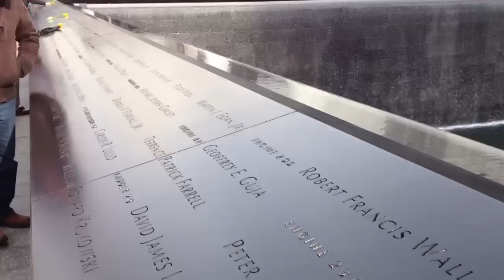Ground Zero Mausoleum Jan 2012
A short 40 second panorama of NYC's Ground Zero memorial in the heart of the Wall Street financial district. It is a very powerful architectural achievement. The two square holes leading almost as if to the centre of Hell where the original Twin Towers stood send chills and sadness into your soul.